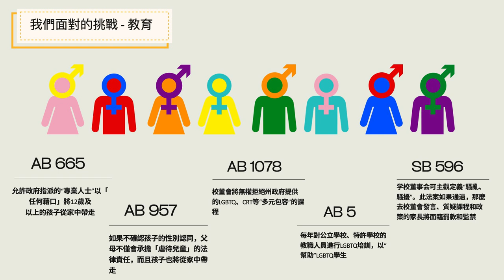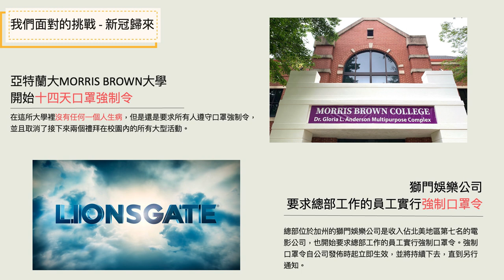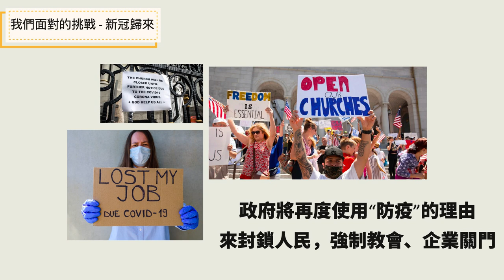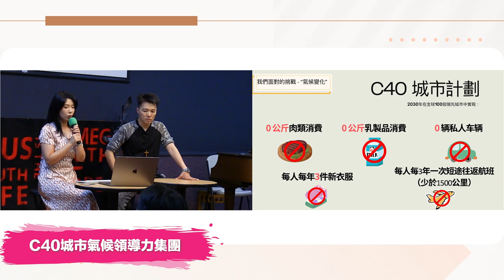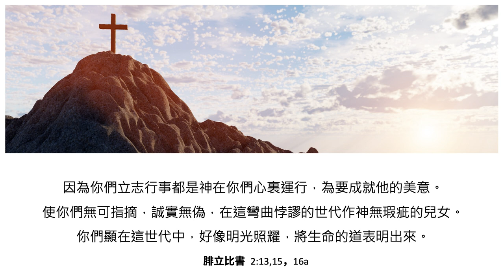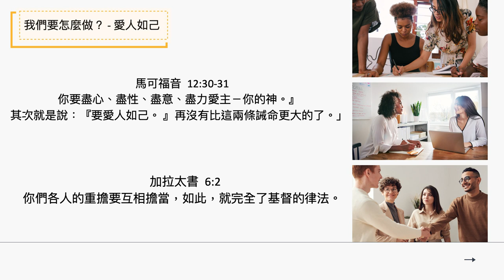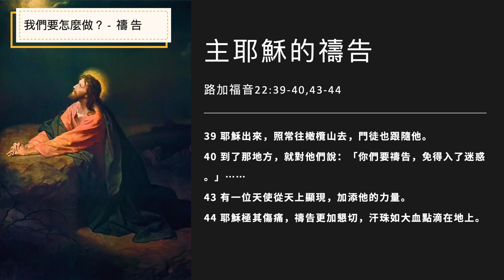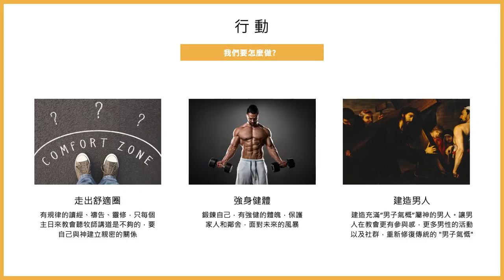信息分享：不動搖的信心 —— 以馬內利宣聖會 | AI News 愛報導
❤基督徒服裝：
SMSELIFE

Jesus Fashion
網站：JesusFashion.us